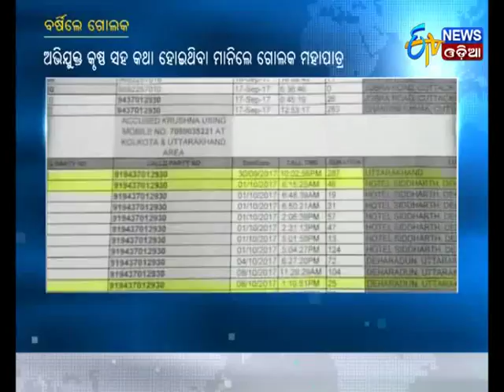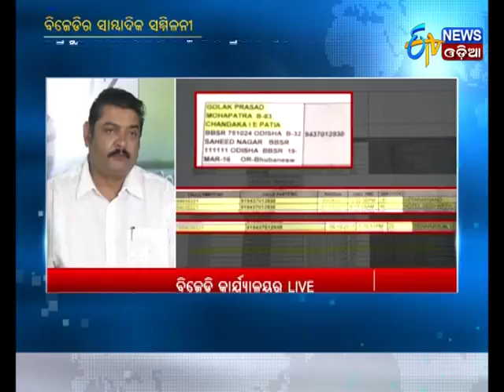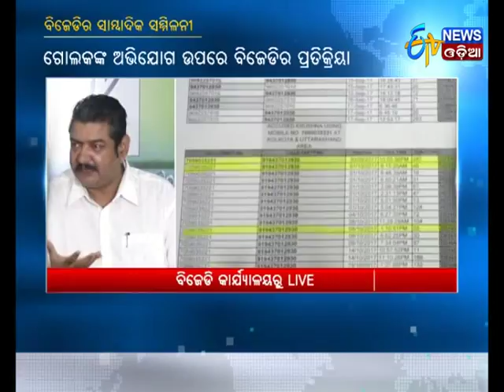BJD Reaction on Golak Mohapatra's Allegation - Etv News Odia